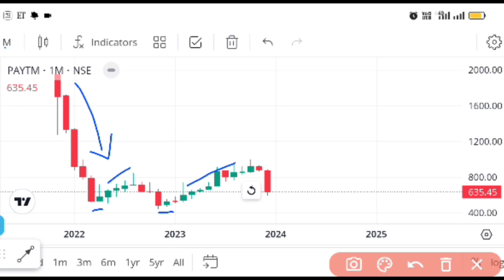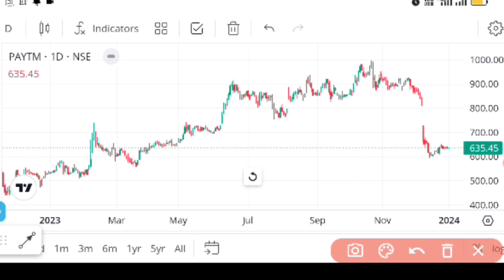Paytm technical analysis @fintechexplained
quarterly results of Paytm
buying opportunity in Paytm
support levels in Paytm
potential upside in Paytm
breakout in Paytm
fundamental analysis of Paytm